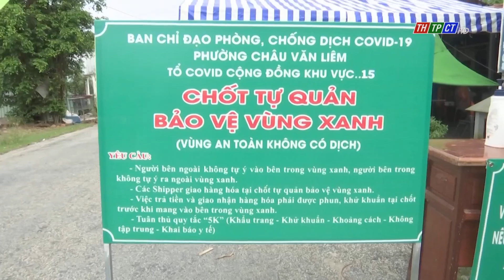Giám đốc Công an TP. Cần Thơ kiểm tra phòng, chống dịch tại Ô Môn | Cần Thơ TV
Sáng ngày 02/9, Thiếu tướng Nguyễn Văn Thuận, UV BTV Thành ủy, Bí thư Đảng ủy, Giám đốc Công an TP. Cần Thơ tiến hành kiểm tra đột xuất công tác phòng, chống dịch và đảm bảo ANTT trên địa bàn quận Ô Môn.